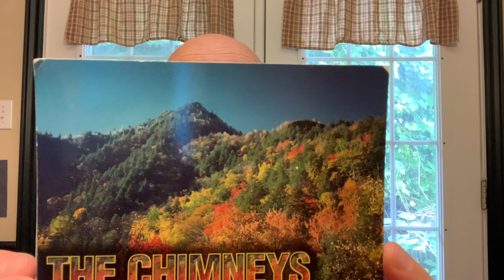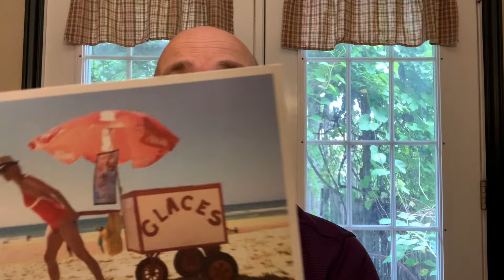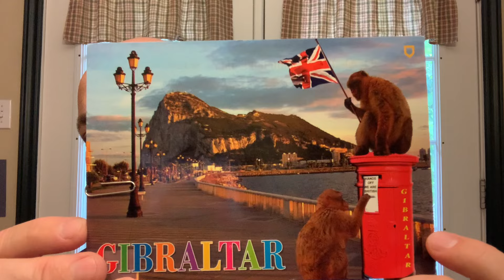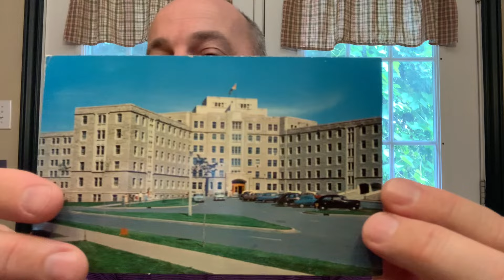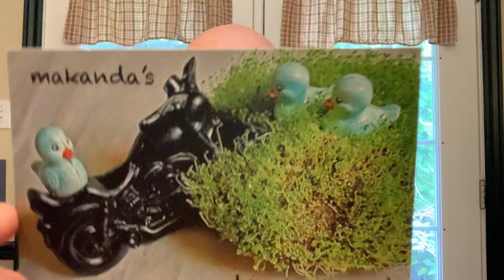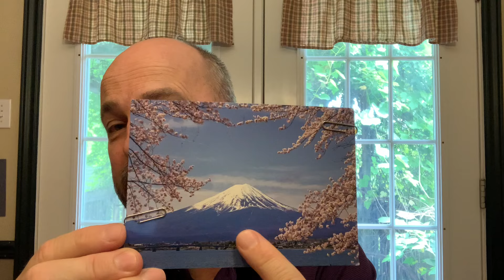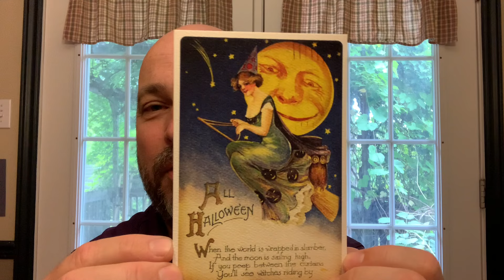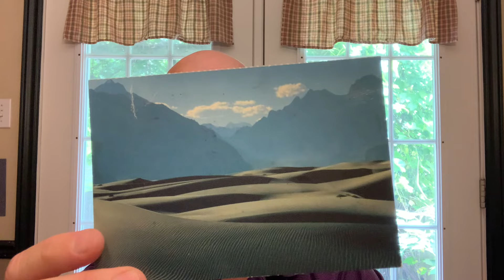Exciting Postcards from Postcrossing and Direct Swaps + Channel Updates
Hey postcard lovers! This week, I received some amazing postcards from fellow postcrossers and direct swaps that I can't wait to share with you all. From stunning landscapes to cute illustrations, this batch is truly a feast for the eyes!

But that's not all - I have a few surprises up my sleeve and some exciting news about the channel that I can't wait to reveal to you. Trust me, you won't want to miss out on what's coming up in the next few weeks!

So grab your favorite drink, sit back, relax, and join me as we dive into this postcard haul together. Let's make this postcard community even more vibrant and connected! 🌟📬

To Contact

Stn Main
Moncton, NB
E1C 8R9
Canada